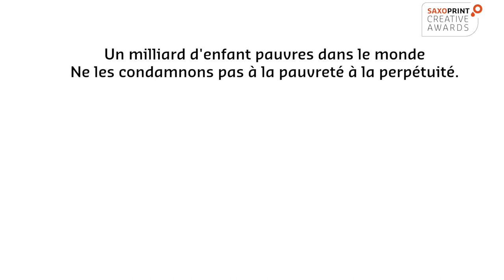Patrick Poivre d'Arvor, ambassadeur du Secours populaire, à propos des « SAXOPRINT Creative Awards »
Patrick Poivre d'Arvor nous explique l'importance de l'aide aux enfants en précarité et pourquoi il faut participer au concours créatif « SAXOPRINT Creative Awards » pour le Secours populaire français.